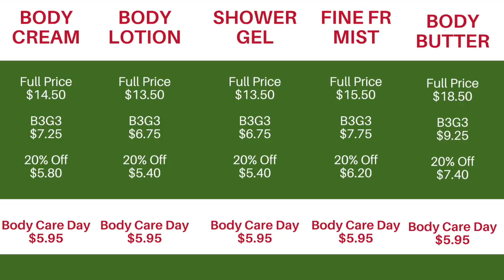Bath & Body Works BODY CARE DAY 2020 News & Information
Check out my Bath & Body Works BODY CARE DAY 2020 News & Information for CHRISTMAS 2020!